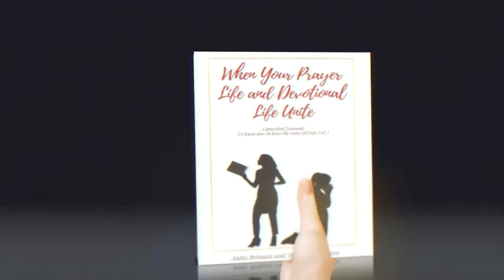WHEN YOUR PRAYER LIFE AND DEVOTIONAL LIFE UNITE OFFICIAL COMMERCIAL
WHEN YOUR PRAYER LIFE AND DEVOTIONAL LIFE UNITE OFFICIAL COMMERCIAL. This 21 day journey desires to help you create a habit that will develop into a lifestyle and allow you to be strong in the Lord and fulfill your destiny.
Shot with bmpcc6kpro using 18 - 35mm sigma art lens
AE graphic composition and animation creation